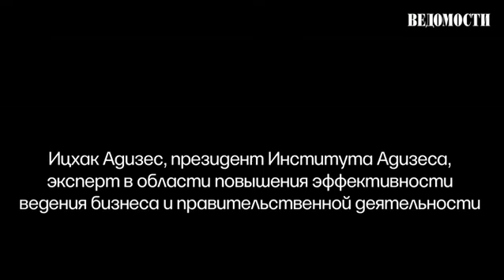России нужно заделать дыру в заборе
Рецепт борьбы с коррупцией от Ицхака Адизеса, президента Института Адизеса